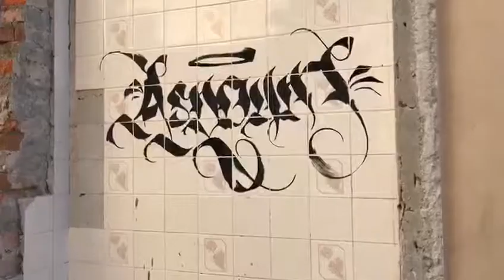Asnoum - Handstyle - tag